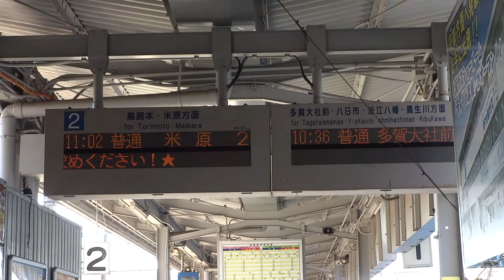近江鉄道彦根駅のLED発車標(電光掲示板)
近江鉄道彦根駅のLED発車標を撮影しました。2014年10月撮影。

LED text display in Hikone Station, Ohmi Railway